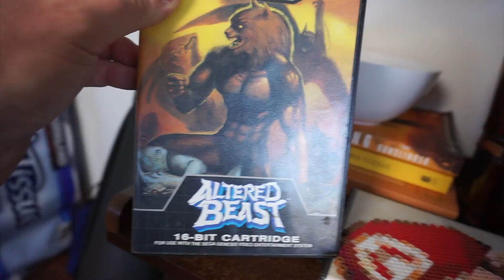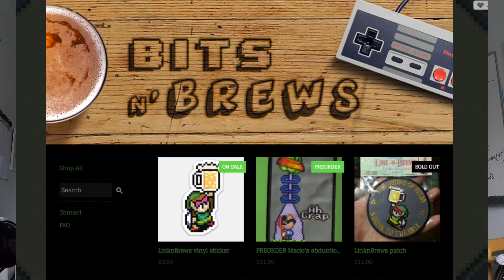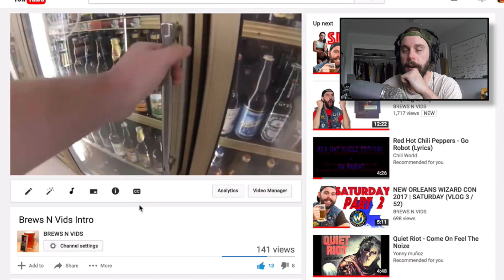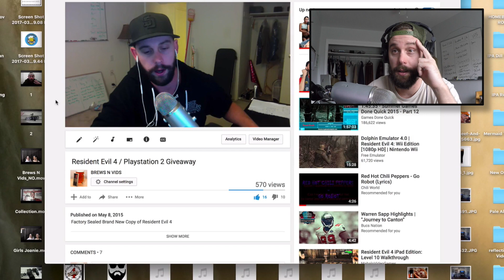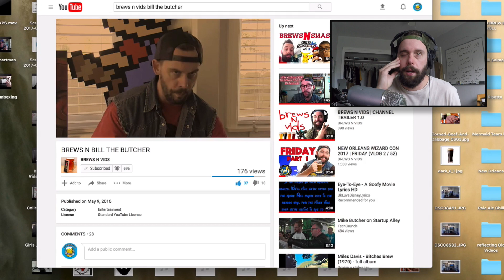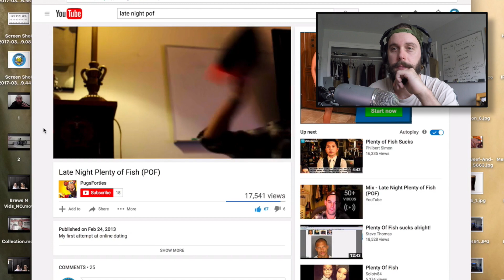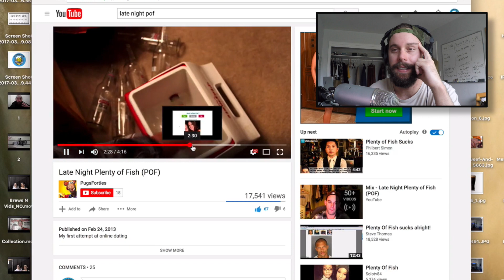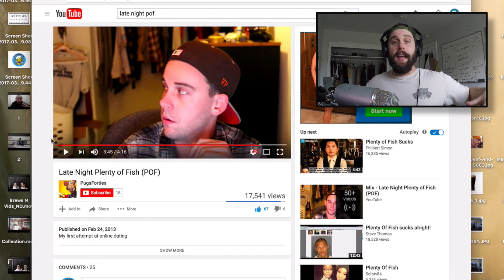WHY YOUTUBE IS THE BEST form of social media